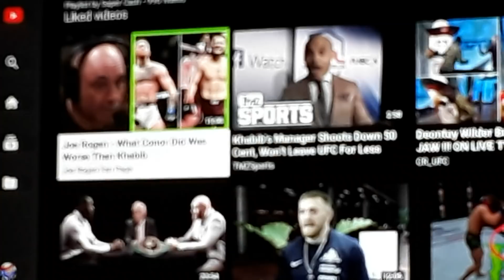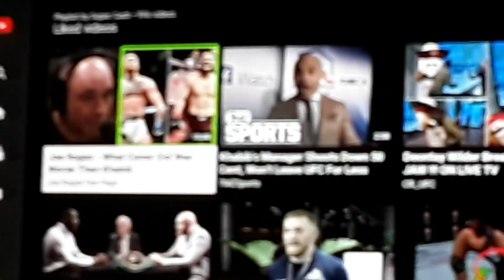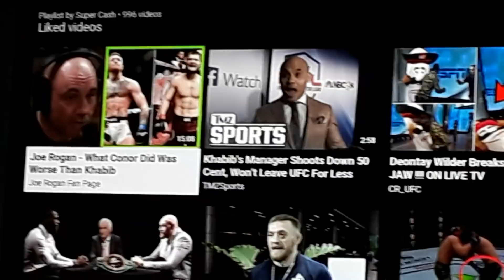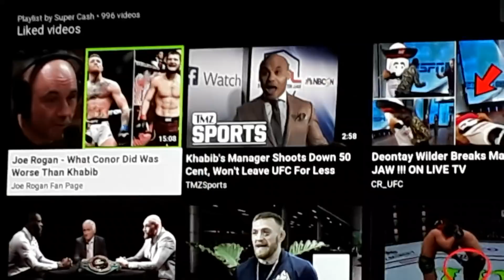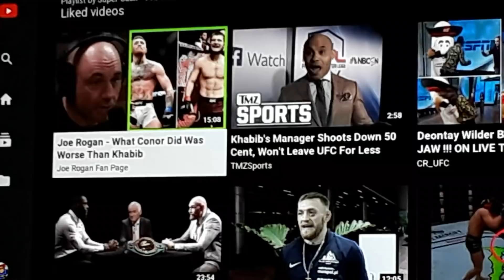Conor McGregor Beat Khabib Mentally @ UFC 229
Skies the limit for Khabib Nurmegamedov , Conor McGregor's career is in the toilet , and hid Brand is Garbage .“We’re good,” White said. “We’re good with Khabib. You guys are still posting that s**t, that was a week ago. A week ago! A lot happens in a week in this business.”

White was short on details for how the UFC soothed Nurmagomedov’s ruffled feathers, and even played it cagey with whether or not Tukhugov would still be released from the UFC or not. However, he remained extremely confident that Nurmagomedov had calmed down since the incident and that everything between them was fine now.

“We’re good,” White said. “We worked it out. We’re gonna get everything worked out. Obviously, he was a little upset, he was a little fired up. We’ll get it all worked out. Guys get very emotional, man. That was a very emotional fight for him, obviously. And at the end of the day, Khabib’s a great guy. We’ve always had a great relationship with him. So it’s all good, brother. This will all work out.”

The UFC must certainly hope so. As one half of by far the biggest pay-per-view in UFC history, Nurmagomedov is suddenly one of the biggest stars in the UFC and they will be looking to cash in on the undefeated champion’s newfound notoriety. But who Khabib will fight next remains a mystery. Tony Ferguson is the presumptive No. 1 contender to Nurmagomedov’s lightweight title but a rematch with McGregor figures to be the biggest fight the UFC can make financially at this point. Then there’s also the possibility, however slim, of a crossover fight with Floyd Mayweather. At this moment though, White says the dust needs to settle from the UFC 229 fallout and then they can plan the next step for Khabib.